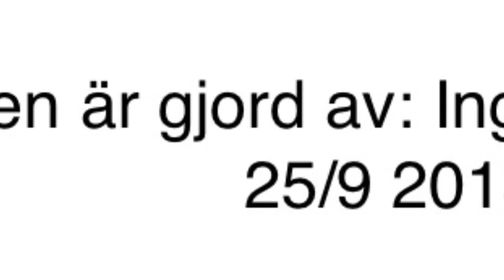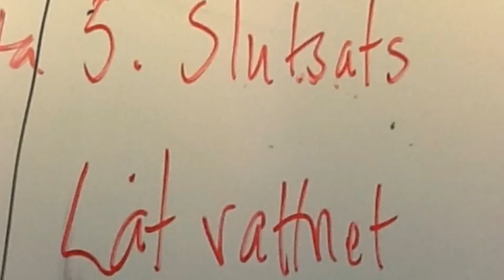Att få tillbaka salt från saltlösning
Film om saltexperiment av Ingrid Dahlström 5A